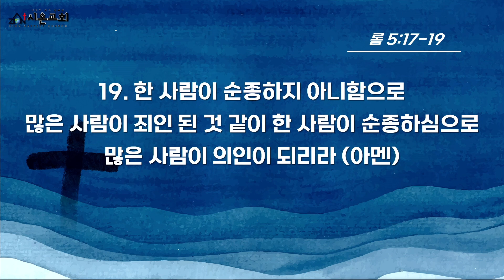"의롭게 되는 길!" l 시온교회 주일 설교 말씀 24. 03. 17